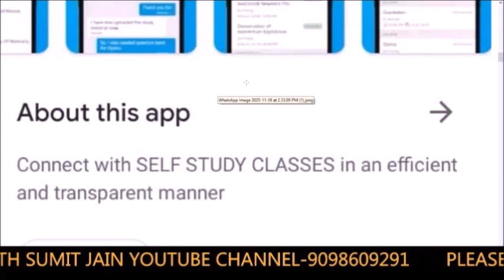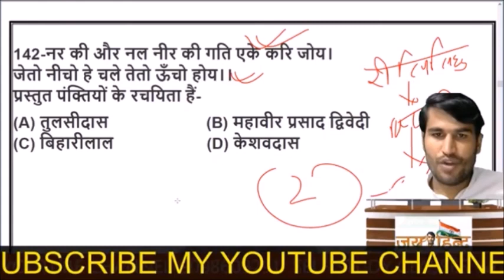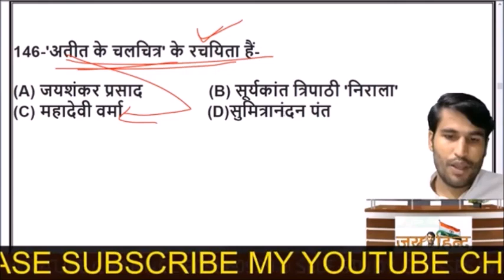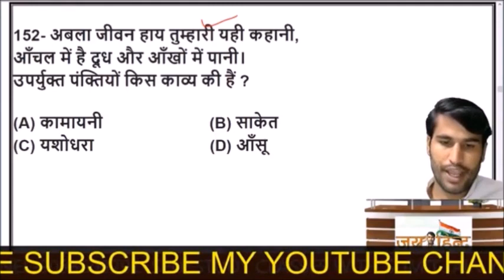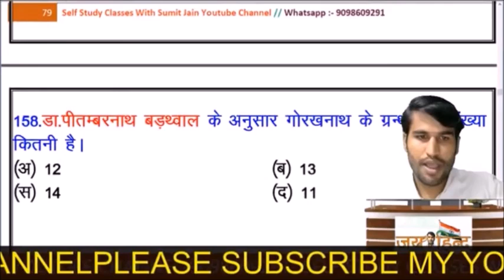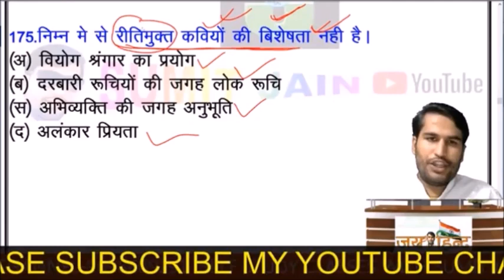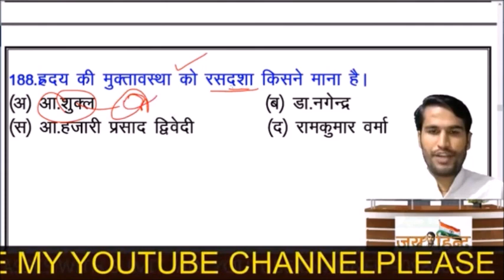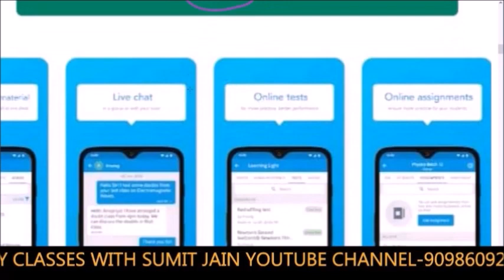/ हिंदी साहित्य सम्पूर्ण कोर्स /hinditopquestion